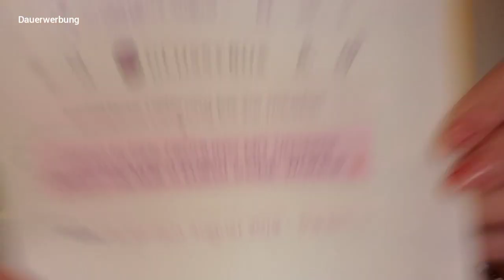EIGENTLICHER INHALT ENTTARNT !!!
Ich habe herausgefunden was EIGENTLICH in den Birthday Editionen der glossybox April 2021hätte drin sein sollen.

Auch hier gilt wieder - ich habe recherchiert und gebe euch meine eigene Meinung wieder.

xoxo IRENE